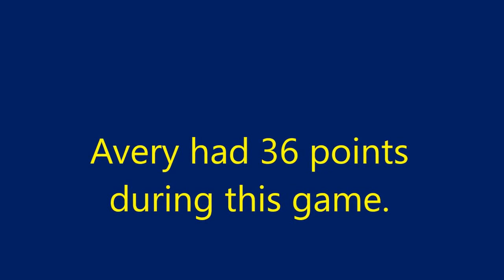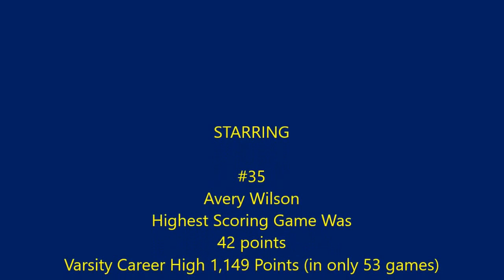Avery at Border Battles against Living Waters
song: Over do it By: Cannon